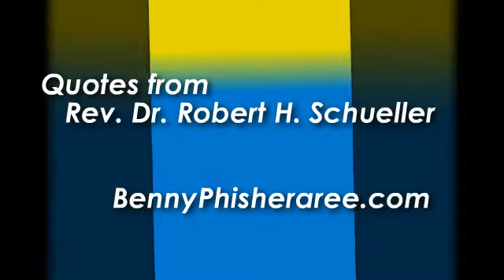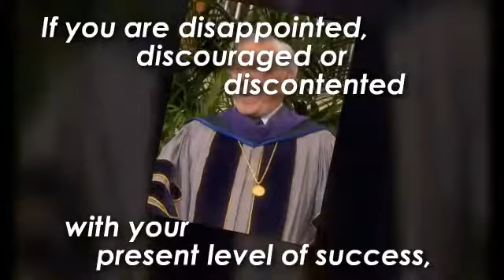Quotes of Rev. Dr. Robert H. Schueller (last name MISSPELLED) My APOLOGIES!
During his recovery, the author of "Transplant Survivor
- The Attitude is Gratitude," David Fraser Wright, drew
inspiration from the words of Rev. Dr. Robert H.